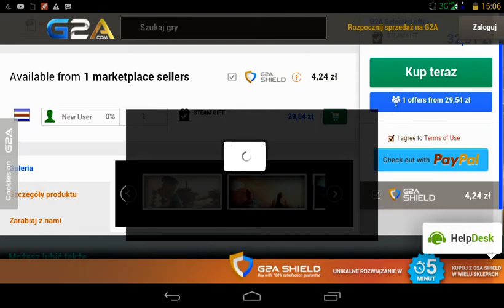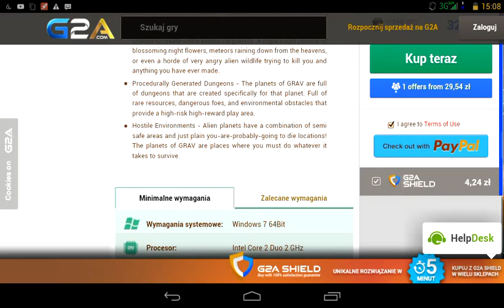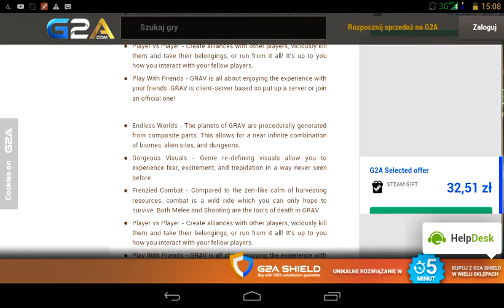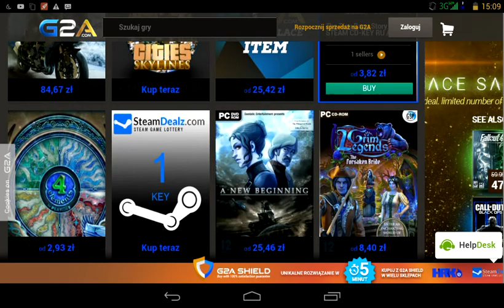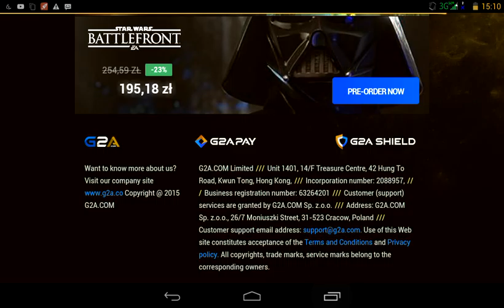Grav steam early access cd key asia